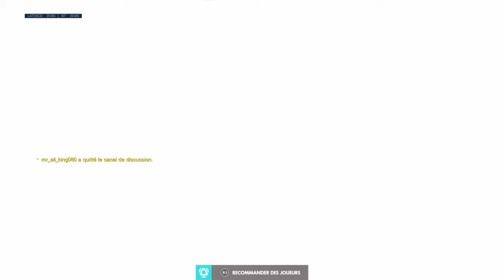Faucheur/fASHE et friandises - Overwatch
Ne cherchez pas à comprendre ce que Blizzard a en tête sur les lunettes de débiles.
Sinon, la game se résume à du Faucheur et du Ashe, histoire de dire que finalement, pharahmercy et chacal, c'est surfait xD